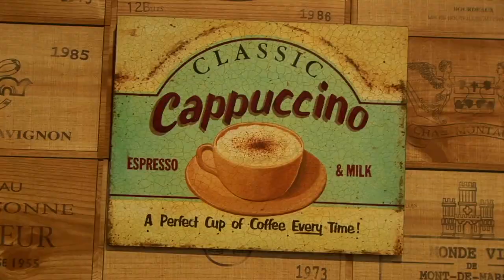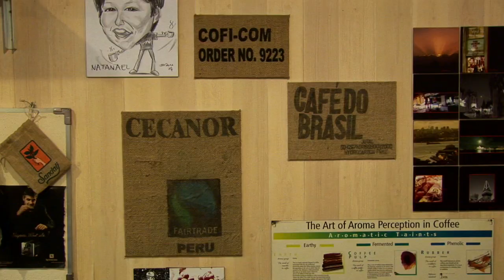Coffee Trails - Indonesia